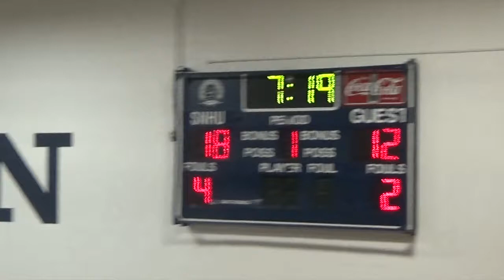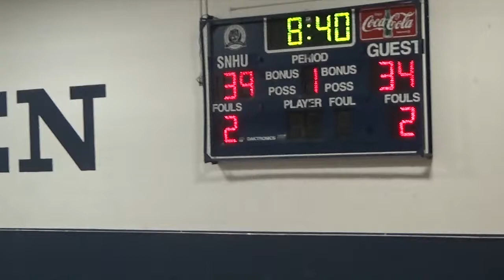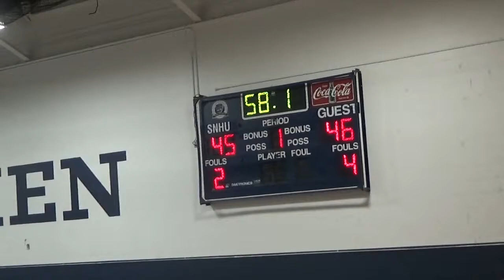GSG 2016 Game One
Granite State Games 2016 Boys Basketball Monadnock vs. Coastal Region